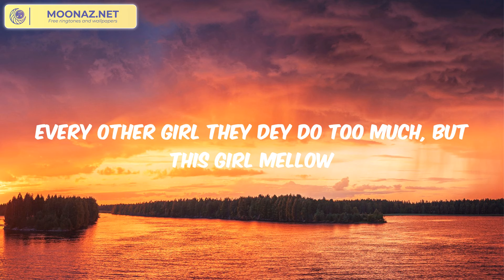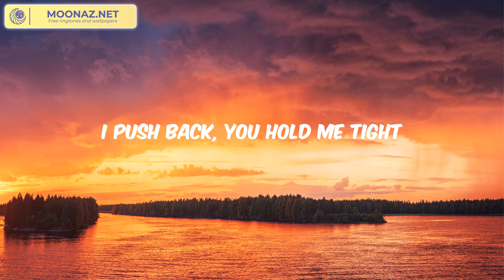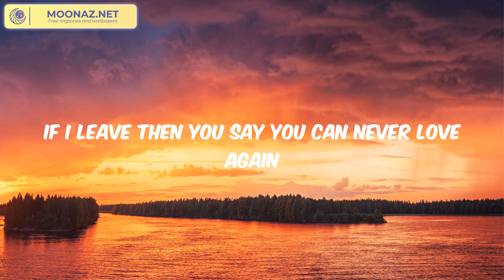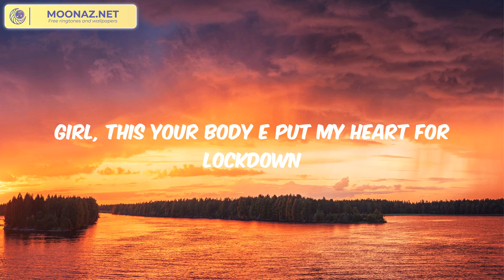Rema - Calm Down (Lyrics)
(Vibez)
Another banger
Fanta, uh-uh
Oh-oh-oh-oh-oh-oh-oh-oh-oh-oh-oh
Fanta, uh-uh
Your love